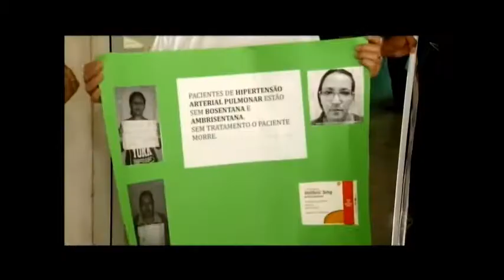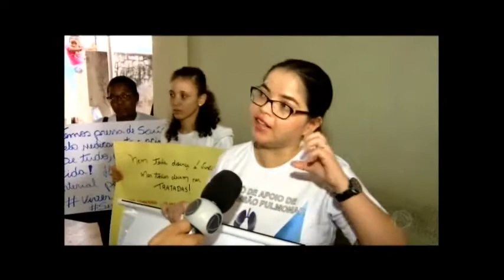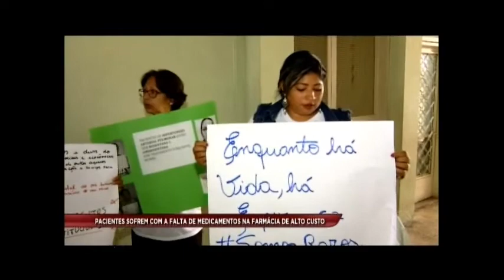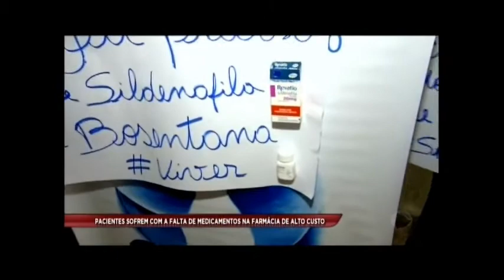Pacientes reclamam de falta de medicamentos de alto custo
O problema maior é para portadores de hipertensão, pois já estão há mais de 4 meses sem os remédios.